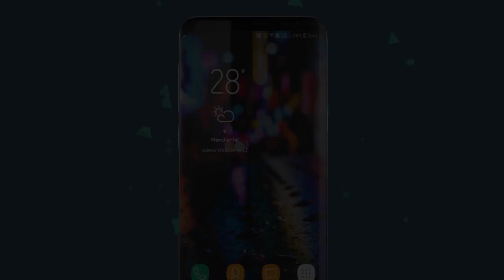శ్రీ కృష్ణుడికి కొడుకుగా పుట్టిన మహా శివుడు||సాంబుడి కథ||UNTOLD HISTORY TELUGU||UHT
శ్రీ కృష్ణుడికి కొడుకుగా పుట్టిన  మహా శివుడు||సాంబుడి కథ||UNTOLD HISTORY TELUGU||UHTThe Mahabharata and the Devi Bhagavata Purana narrate the story of the birth of Samba. Jambavati was unhappy when she realized that only she had not borne any children to Krishna while all other wives were blessed with many children. She approached Krishna to find a solution and to be blessed with a son like the handsome Pradyumna, Krishna's first-born son from his chief wife Rukmini. Then Krishna went to the hermitage of the sage Upamanyu in the Himalayas and as advised by the sage, he started to pray to the god Shiva. He did penance for six months in various postures; once holding a skull and a rod, then standing on one leg only in the next month and surviving on water only, during the third month he did penance standing on his toes and living on air only. Pleased with the austerities, Shiva finally appeared before Krishna as Samba, (Ardhanarishvara) the half-female, half-male form of the god, asked him to ask a boon. Krishna then sought a son from Jambavati, which was granted. A son was born soon thereafter who was named as Samba, the form Shiva had appeared before Krishna.[6][7] Krishna wanted his son to be exactly like Shiva. Shiva's main function is to destroy creation. For his son to be like Shiva meant that the boy would be the cause of the destruction of his entire race. This was what Krishna precisely wanted because the Yadus could not be defeated by anybody. Immortality for humans is out of question therefore at the end of the Yuga the Yadus would destroy each other. Later Samba played an instrumental role in this.

According to Bhagavata Purana, Jambavati was the mother of Samba, Sumitra, Purujit, Shatajit, Sahasrajit, Vijaya, Chitraketu, Vasuman, Dravida and Kratu.[8] The Vishnu Purana says that she has many sons headed by Samba